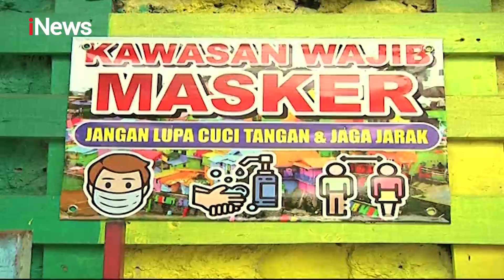iNews Siang 12 Desember 2020 Segmen 5